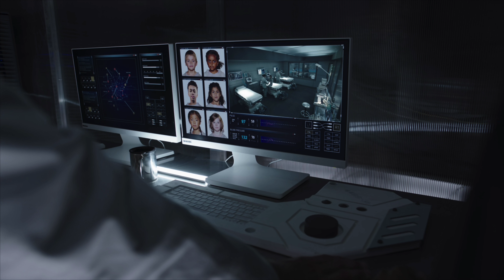The Expanse Explained S03E02: IFF Review.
Man, this was a good episode! Character development, plot development, space battles and quick, high g maneuvers. Everything a fan of SciFi could want really.

The Expanse was hitting on all cylinders tonight. There was even some politics, but not enough out in the asteroid belt for my taste.

In this video I will review my top 6 moments from the Expanse Season 3 Episode 02, IFF.

Bitcoin: 1LdqcPzd57Yqpqvpgb7esCjBvZo7NA2PFo
Ethereum: 0x1062782c03B7656efe508a1768ae6a4aF9495b10

THE GEAR:
MAIN Camera
MY GoTo Lens
My Mic
iPhone Gimbal
My Drone